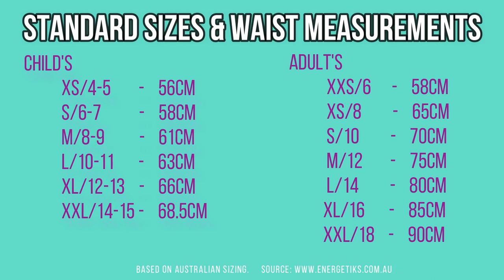Easy & Eco Friendly DIY Costume Ideas - Waste Less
Dancewear Companies used in this video

CREDITS | CLIPS & FOOTAGE

CREDITS | MUSIC

* Dance Geek Theme – The Mind Sweepers: Rancid Life (Laid Back)
* DC Love Go-Go: Silent Partner
* Friction Loks: Silent Partner
* Loophole Fragment: Silent Partner